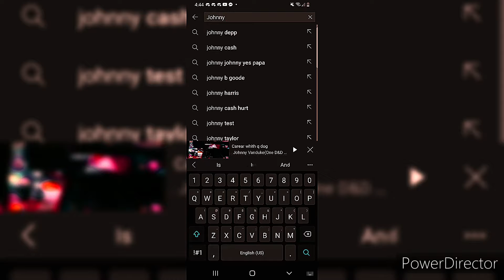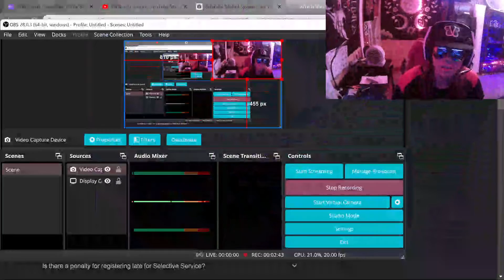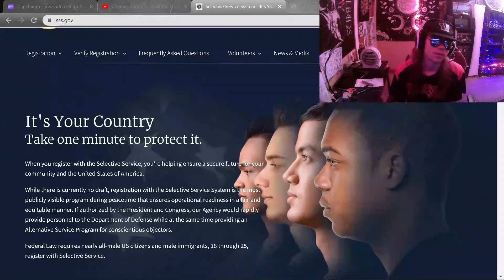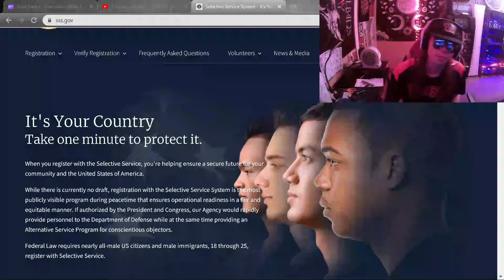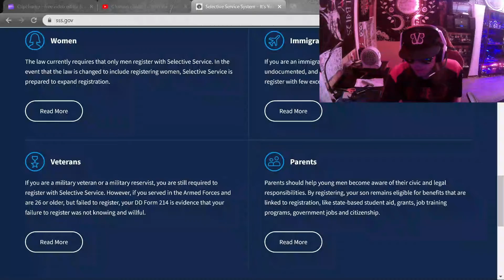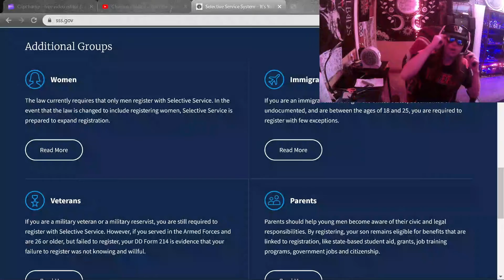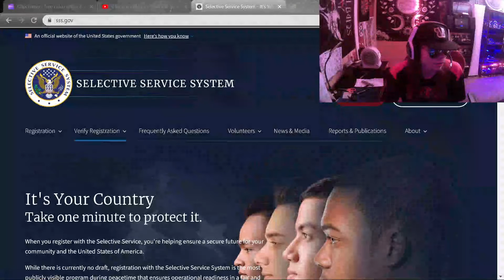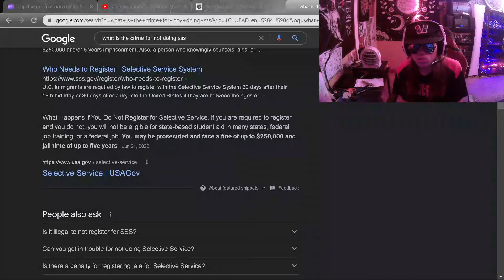Selective Service is getting out of control